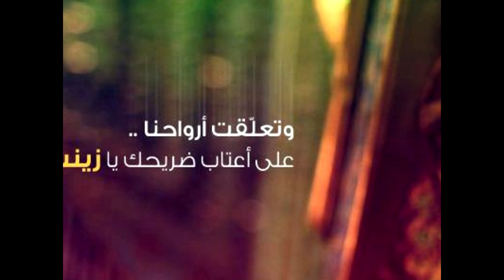Mother of Courage | لبيك يازينب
May God be with the lovers of Zainab and the sons of Abbas!
This love is such a love which cannot be comprehended, Which household is this for the love of whom so many have given their lives over the past 1400 years? What message did they leave behind? Who was the one who stood alone against an army of over 1000 terrorists in Karbala?

The brave son of this mother was martyred defending the holy shrine of Syeda Zainab (s.a.) in Syria and defending the people of Syria against the extremist elements who strive hard to cause sectarianism, corruption, and terrorism in the name of religion.
Those terrorists have burned mosques and churches and killed christians and muslims falsely in the name of religion. Nevertheless these are the true followers of their religion..For this is Hezbollah (The army of God)